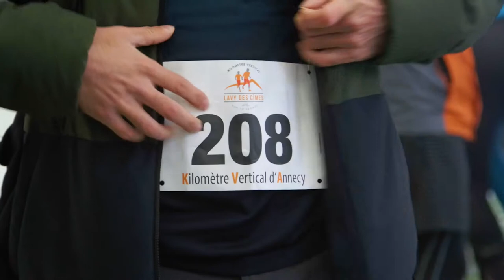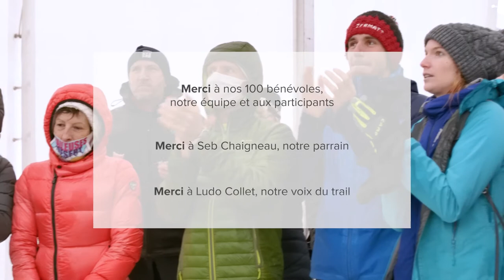Lavy des Cimes 2021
Retour sur l'édition 2021 de Lavy Des Cimes